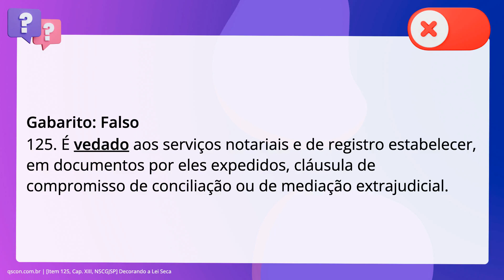QScon Direito: [Item 125, Cap. XIII, NSCGJSP] Decorando a Lei Seca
Item 125, Cap. XIII, NSCGJSP | Decorando a Lei Seca

É facultado aos serviços notariais e de registro estabelecer, em documentos por. eles expedidos, cláusula de compromisso de conciliação ou de mediação. extrajudicial.

Gabarito: Falso